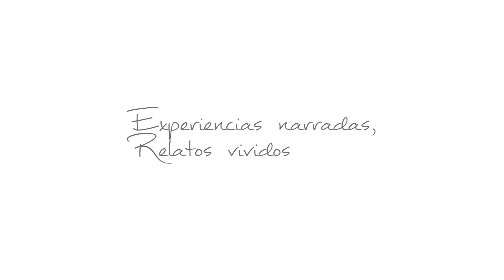Carnaval de Alsasua 2017 - Al Filo de lo Improbable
Video sobre los carnavales de Alsasua 2017, una tradición auténtica y salvaje cuyo personaje principal son los Momotxorros.